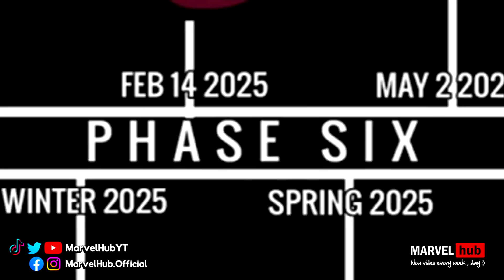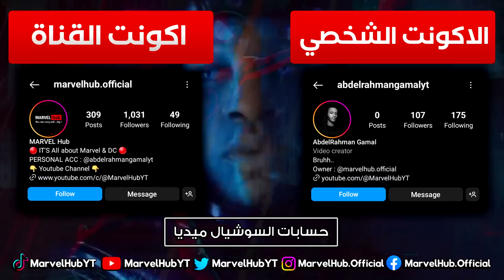إيه هيحصل في ثلاثية الافينجرز؟ - سيناريو Avengers (Kang Dynasty - Secret Wars I - Secret Wars II)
AVENGERS KANG DYNASTY LEAKED Plot Ending Breakdown WILD Leaks About Kang & Doctor Strange Explained! THIS IS NUTS! AVENGERS SECRET WARS & KANG DYNASTY PLOT DETAILS! AVENGERS 5 KANG DYNASTY PLOT RUMOR BREAKDOWN AVENGERS 5 KANG DYNASTY INSANE PLOT LEAKS Incursion and Iron Man return Details Avengers Kang Dynasty & Avengers Secret Wars Leaks And Rumors Avengers Secret Wars LEAKS: Kang Creates Battleworld Leading to a Huge Multiverse Event in Phase 6 AVENGERS SECRET WARS And Kang Dynasty Plot Leaks, Early Details And Theories Avengers Kang Dynasty Plot Leaked Avengers Forever Leaks,News & Updates Avengers Secret Wars Ending Explained Avengers Secret Wars Plot Leaked Avengers Secret Wars Part 1 Leaks,News & Updates Avengers Secret Wars Part 2 Leaks,News & Updates Avengers The Kang Dynasty Leaks,News & Updates Avengers The Kang Dynasty Plot Leak Breakdown & Characters Revealed! MCU Illuminati & Midnight Sons! HOLY SH*T! New Secret Wars & MCU Future Leaks Sound INCREDIBLE! DOCTOR STRANGE 3 Leaks, Rumours And New Time Runs Out & Avengers Secret Wars Plot Details Doctor Strange 3 HUGE PLOT LEAK REVEAL & How It Sets Up Avengers Kang Dynasty & Secret Wars Crazy New LEAKS Avengers Secret Wars REVEALED | Fiege Marvel Phase 5 Plans Sounds CRAZY Secret Wars 2015 Comics , كل تسريبات Avengers Secret Wars Part 1 و Avengers Secret Wars Part 2 و Avengers Kang Dynasty

محتوى قناة Marvel Hub ( مارفل هاب ) بيتكلم عن الأبطال الخارقين (SuperHeroes) من عالم DC و عالم Marvel ، و برضوا بنتكلم عن كل الأخبار و التسريبات اللي بتخص الأعمال (الأفلام و المسلسلات) القادمة ، و عندنا في القناة سلاسل فيديوهات ممكن تسهل عليك المشاهدة ، و كمان بنشرح كوميكس مارفل و دي سي (Comics) بطريقة مبسطة ، لو عجبتك القناة و حبيت المحتوى إشترك في القناة و فعل زر الإشعارات و حط لايك علي الفيديو علشان نوصله لعدد اكبر من المعجبين بنفس المحتوي ♥️.